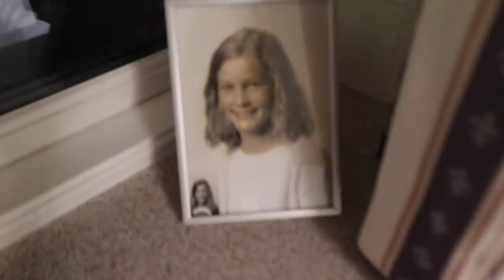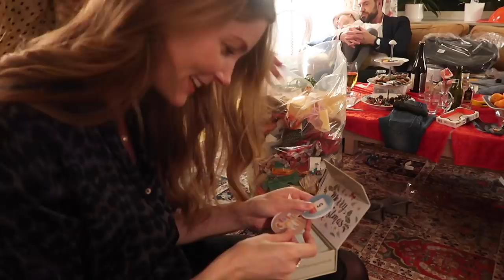VLOG: Vores juleaften 2018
Hej allesammen og glædelig bagjul

Jeg optog en vlog juleaften, hvor I kan få et indblik min dejlige & småtossede familie, Lilys første rigtige jul, mit barndomshjem og nogle af vores gaver.

Jeg håber, I synes om videoen. Giv den endelig et "like", hvis I synes, den fortjener det.

Tak fordi I følger med.

xxx Christina